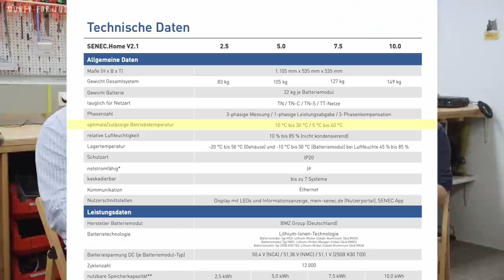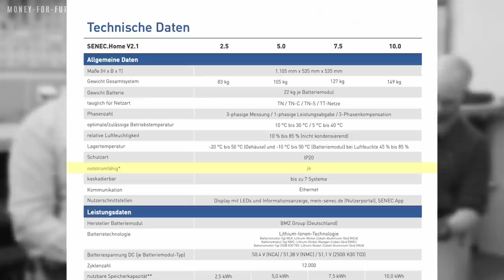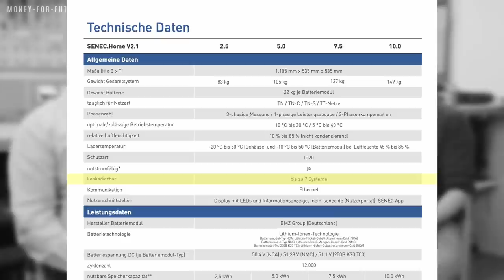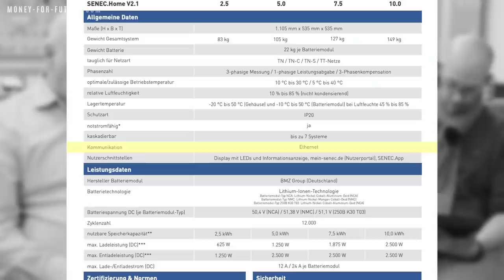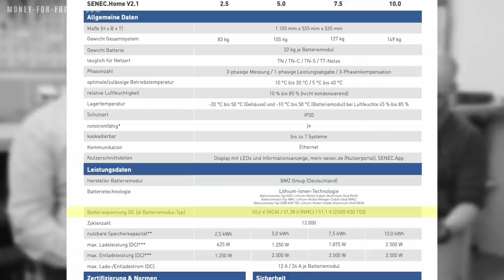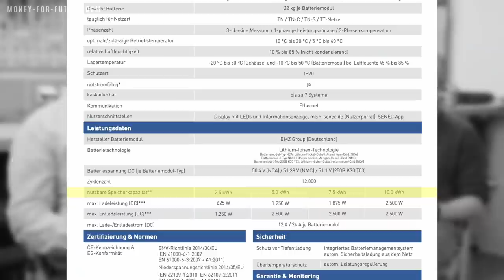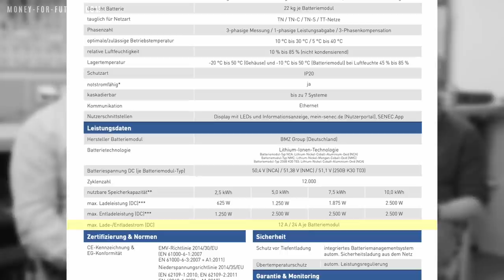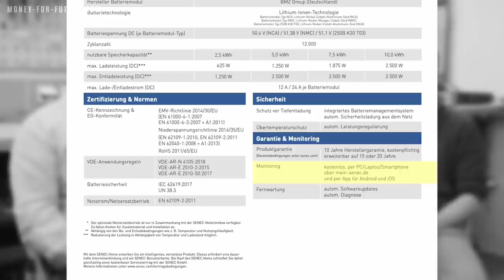SENEC.Home V2.1 Stromspeicher für Photovoltaikanlage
00:00 – 01:33 Einleitung Senec Speicher
01:33 – 08:25 Eckdaten AC Speicher Senec V2.1
08:25 -  10:16 Einphasig dreiphasig
10:16 – 11:30 optimale Betriebstemperatur
11:30 – 18:26 Notstrom Senec Stromspeicher
18:26 – 19:31 Zyklenzahl Stromspeicher
19:31 – 22:28 maximale Ladeleistung Stromspeicher
22:28 – 24:54 Zusammenfassung Senec Stromspeicher

Photovoltaik und Stromspeicher gehören mittlerweile eng zusammen. Senec ist einer der führenden Speicherhersteller in Deutschland. In diesem Video stellen wir den SENEC Home V2.1v vor und gehen durch das Datenblatt des Speichers. Schreibt mir gerne in die Kommentare, was ihr von dem Speicher haltet und ob wir mal zu SENEC fahren sollen und uns die neueste Generation den V3 Hybrid anschauen sollen?

Hier noch andere Videos mit Frank zum Thema Wechselrichter und Photovoltaikanlage:

Video: Wann brauche ich welchen Wechselrichter? Mikro- Hybrid, batteriewechselrichter:

Wechselrichter, wann brauche ich welchen? PV-, Batterie- Hybrid- und Mikrowechselrichter

Video: Wie funktioniert der Wechselrichter:

PV-Anlage! Wie funktioniert der Wechselrichter? Wie funktioniert der MPP-Tracker?

Meine Vision ist, dass wir auf jedem Dach eine Photovoltaikanlage haben und meine Mission ist es, euch zu zeigen, dass es mit den Erneuerbaren funktioniert und euch von dem Thema zu begeistern. Wenn dich solche Themen interessieren und ihr mit mir zusammen die Energiewende nach vorne bringen wollt, dann unterstützt mich gerne und lass mir ein Abo da.

Wir suchen Tafeln, die ein BKW gebrauchen können und Spender, die das ganze finanzieren.

Schaut auch gerne auf meiner Homepage vorbei Dort könnt Ihr Euch weiter schlau machen und Eure private Energiewende selbst umsetzen.

Für Solaranlagen und Balkonkraftwerke, hier ein Link zu der Firma Aceflex

Auch gerne bei Sonnenrepublik vorbeischauen:

Wenn Ihr selbst Projekte im Bereich Photovoltaik, Stromspeicher und/oder Ladeinfrastruktur umsetzen wollt, im Großen wie im Kleinen, schreibt mir gerne eine Mail an .

Für eine schnelle Kontrolle einer Solaranlage mit einer Wärmebilddrohne wendet euch gerne an Aceflex oder für Luftaufnahmen bzw. PV-Thermografie an

Werdet selber Energieversorger und wechselt den Stromanbieter zu einem 100% Ökostromanbieter. Mein Angebot für Euch von Naturstrom

Wenn ihr eine Solaranlage mieten möchtet, dann schaut hier bei den unten genannten Firmen vorbei: Solaranlage mieten von DZ 4

Wenn du meine Videos gut findest und mich bei meiner Mission unterstützen möchtest, dann kannst du das hier machen. 😊 Je mehr Geld wir einsammeln, desto mehr Balkonkraftwerke verschenke ich.

Hier geht es zum Shop. Alle Einnahmen fließen in den Kanal oder an gemeinnützige Organisationen.